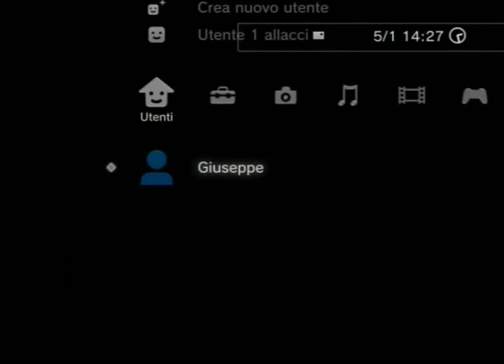Dantes Inferno Gates of Hell Demo - Walkthrough Part 3 HQ (Ending Demo)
Dantes Inferno Gates of Hell Demo DI Part 4/4
- Walkthrough Gameplay HQ HD 720p High quality definition Xbox 360 PS3 PlayStation 3 slim PC computer WII multiplayer online console sony ps2  psp playstation3 Nintendo ds xbox DS Mobile demo playthrough interview
- action Action adventure guide
- g4tv GiuseppeProductions IGN machinima e3 broadbandtv round bonus comic-con coming  GTTV Invisible Walls Retrospectives Anthology ScrewAttack Countdown Previews Cheats Interviews Gameplay HighDef Auction House Girls of Gaming News Events GDC CES Spike VGA's TGS TV Recent forum gttv
-gamer gaming games viso game music video videos preview review trailer gametrailers GT videogame
Dantes  Dantes Inferno Gates of Hell Demo - Walkthrough Part 1  Gluttony  Developer  Diary  Trailer  HQ   video  game  xbox360  playstation3  ps3  aligieri  seven  deadly  sins  limbo  lust  gluttony  greed  anger  heresy  fraud  violence  treachery  hell  heaven  angel  demon  god  jesus  bible  church  yt:quality=high gamescom germany aligieri italy Visceral  Electronic Arts EA UPC 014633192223 MPN 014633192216 viso  game  play  clips  video  media  console  sony  ps2  ps3  psp  playstation  nintendo  ds  wii  xbox  xbox360  360  pc  mobile  countdown  cyber  mlg  wcg  CGS  controller  attack  stunt  score  round  bonus  preview  comic-con  coming  soon  release  date  entertainment  now  iphone  mac  online  trailer  teaser  action  adventure  explore  discover  jump  climb  combat  fight  shoot  find  free  roaming  yt:crop=16:9